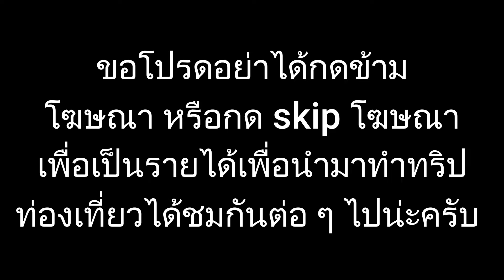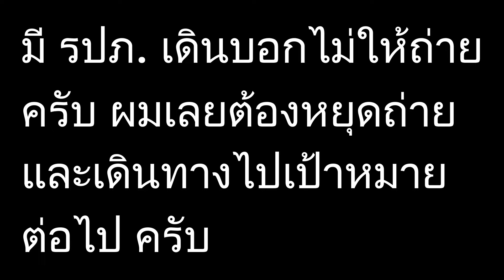Myanmar 088 yangon : เดินไปขึ้นรถเมล์และดูภาพชีวิตของคนพม่า ตลาดปลาไม่ให้ผมถ่าย VDO ครับ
เที่ยวย่างกุ้ง